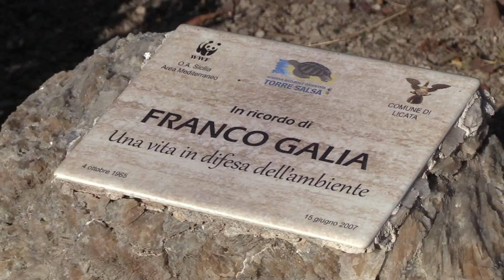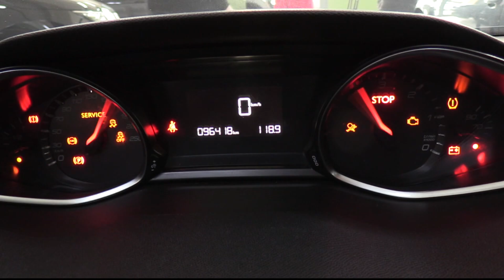TG 16 06 2021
Prossima edizione venerdì 18 giugno telegiornale telegiornalelicata licata quilicata informazione informazionelicata notizielicata notizie licatacalcio giovannicampanella dionoliotta francogalia tartarugha marina